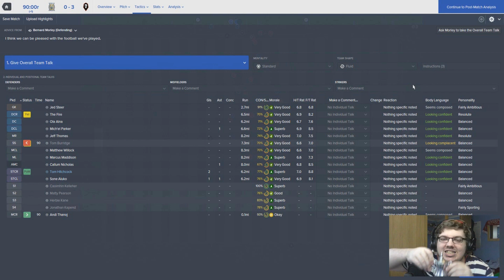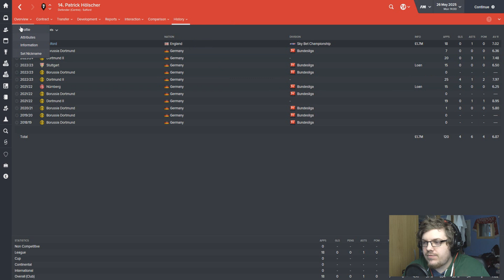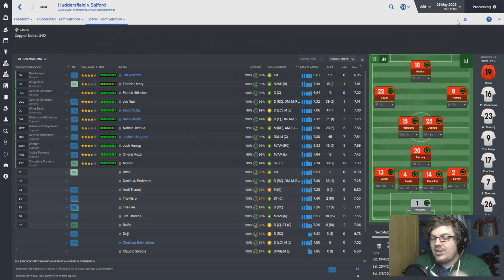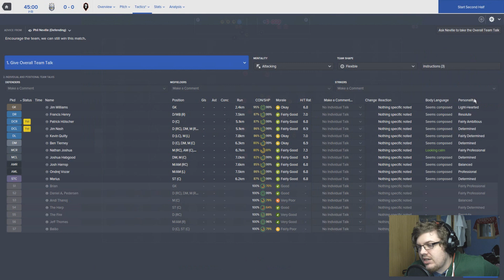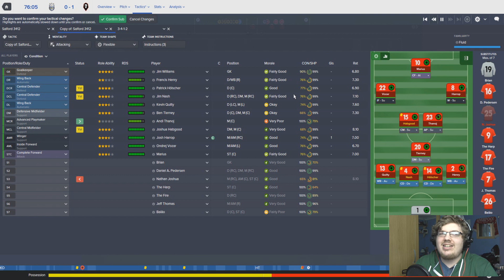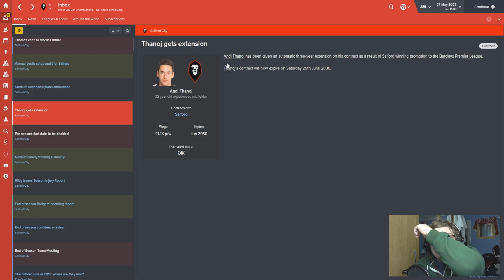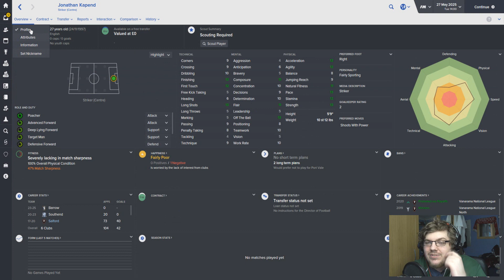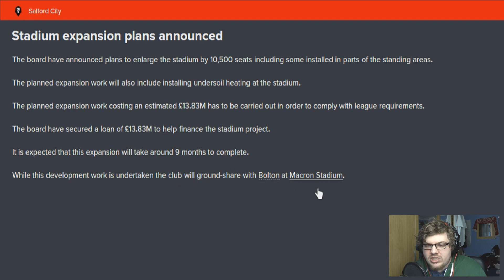The Salford Story | Part 95 | WEMBLEY DAY | Football Manager 2016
Can we go for a 2000 like target for the first time ever?!